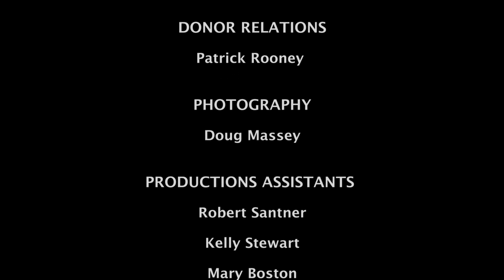Why Evil Seeks To Destroy Men - Fatherhood & Men's Conference (Jesse Lee Peterson)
Rev. Jesse Lee Peterson, Founder and President of BOND, delivers powerful talk about the role of men and fathers at BOND's 7th Annual Conference on Fatherhood and Men over Father's Day weekend (6/18/16).

BOND is a nationally recognized 501 (c) 3 nonprofit organization dedicated to "Rebuilding the Family by Rebuilding the Man." Founded in 1990 by Rev. Jesse Lee Peterson, BOND offers family and indiviual counseling, mentoring, workshops, townhalls, and other programs and services designed to help men and families. The organization is based in Los Angeles, but has national reach through its various media platforms.

Order Jesse Lee Peterson's book, "The Antidote: Healing America from The Poison of Hate, Blame, and Victimhood"